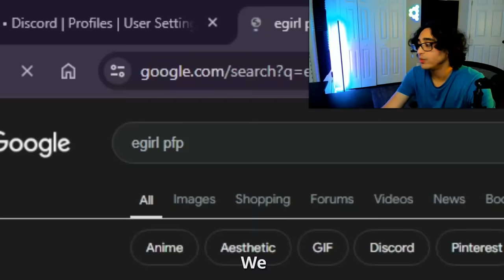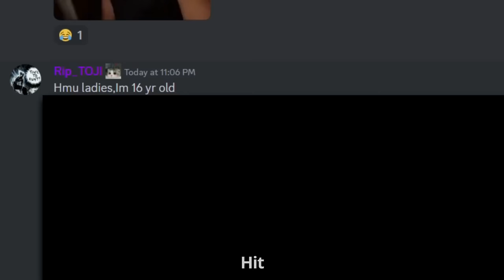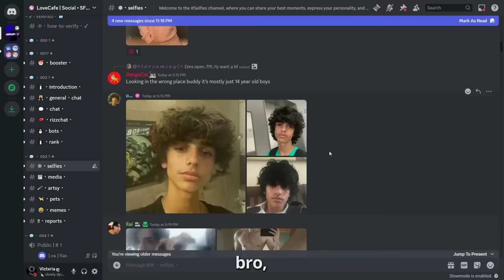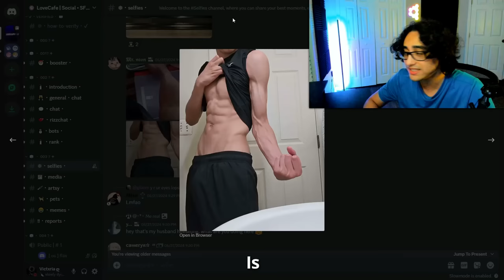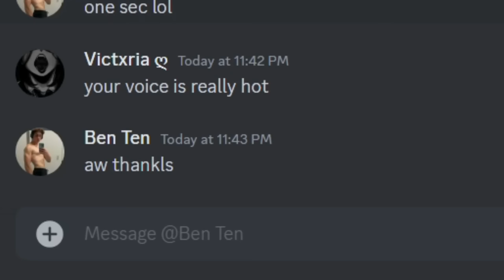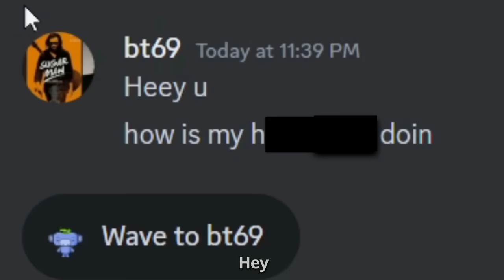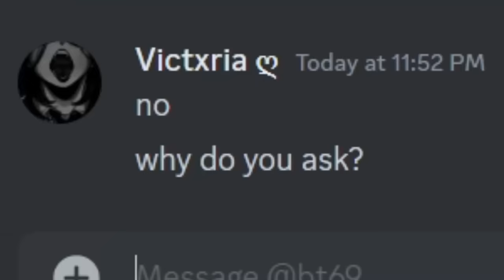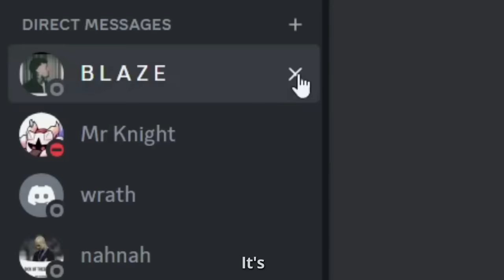Catching Discord THIRST TRAPS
In this video, I was catching discord thirst traps! Lots of these people were incredibly weird, but I hope you enjoy this one nonetheless :)

0:00 Intro
0:24 Making Profile
1:36 Joining Servers
4:04 Messages
5:22 Call 1
6:13 Messages 2
7:06 Call 2
8:03 Messages 3